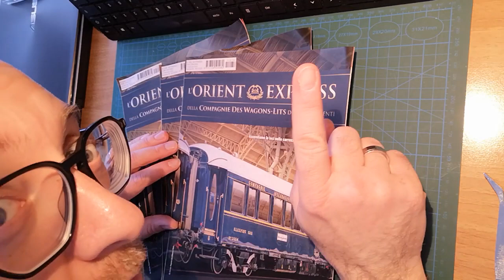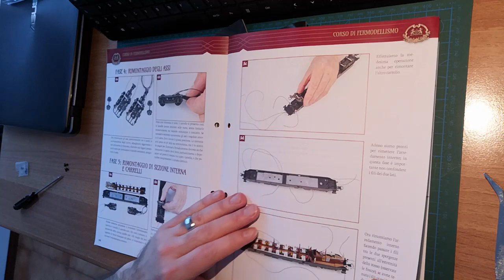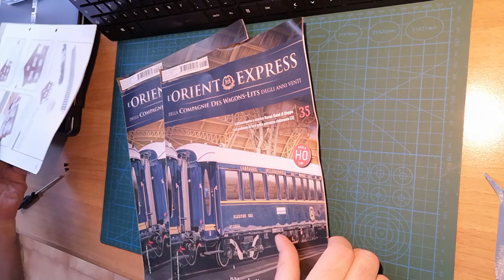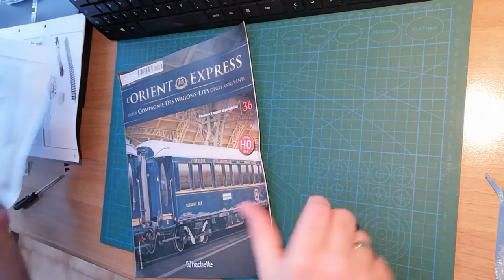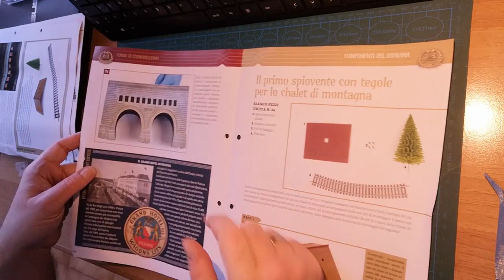L'Orient Express anni 20 - Hachette - Numeri 34, 35 e 36